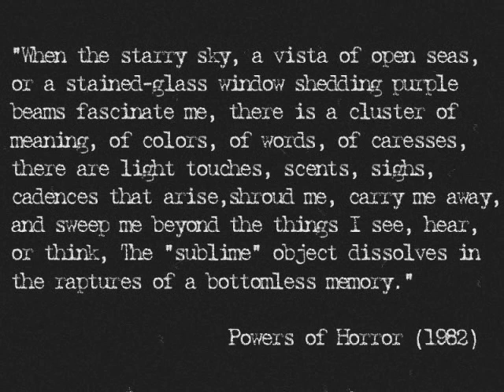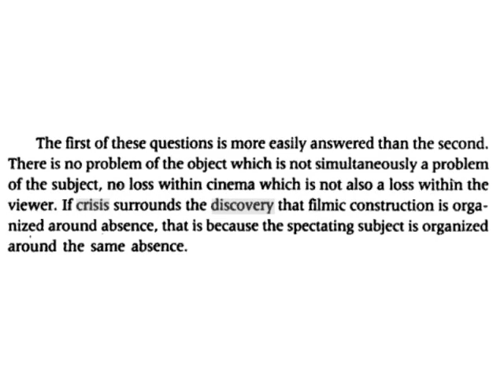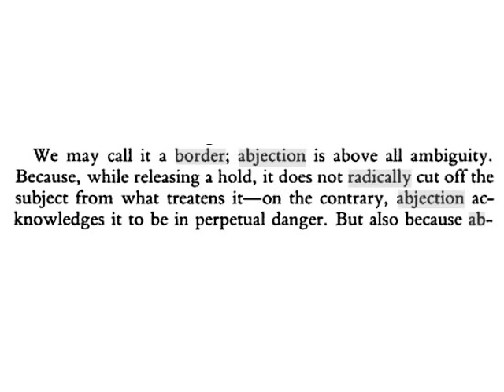Julia Kristeva Rap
A musical rendering of the philosophies of psychoanalyst and theorist Julia Kristeva. Composed & performed by Mark Fullmer